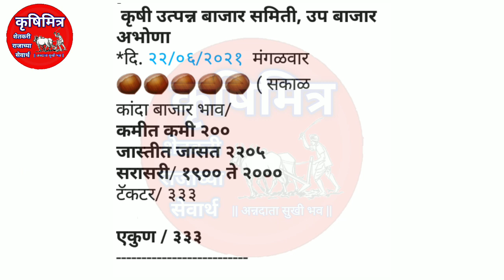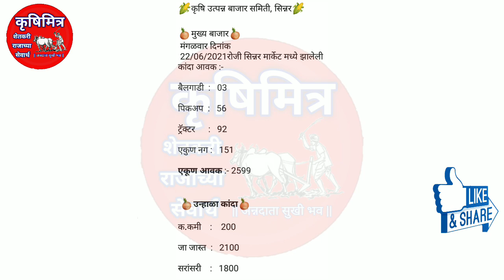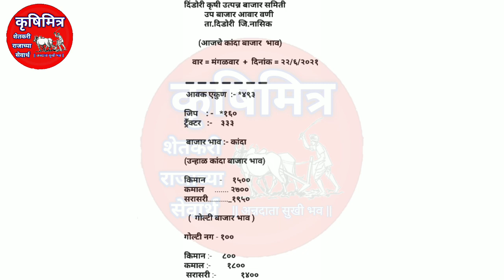22.6.2021पिंपळगाव बसवंत सह नाशिक जिल्ह्यातील मुख्य बाजार समित्यांचे कांदा बाजार भाव|kanda bhav today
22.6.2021पिंपळगाव बसवंत सह नाशिक जिल्ह्यातील मुख्य बाजार समित्यांचे कांदा बाजार भाव|kanda bhav today

Kanda bajar bhav today , kanda_bajar_today , Kanda bajar bhav ,Kanda bhav ajacha , market bhav today ,Kanda bhav today , Kanda market bhav, ajacha Kanda bajar

Kanda bajar bhav Nashik ,today onion market rate Maharashtra , Kanda bajar bhav Maharashtra ,pyaj bhav today ,krushimitra kanda bhav today ,krushimitra ,  kanda bhav ,कृषीमित्र,कांदा बाजार भाव , कांदा बाजार भाव आजचे ,नाशिक जिल्ह्यातील कांदा बाजार भाव ,कांदा बाजार भाव आजचा , नाशिक जिल्ह्यातील आजचे कांदा बाजार भाव , प्याज का भाव आज का , आजचे कांदा बाजार भाव महाराष्ट्र ,कांदा बाजार भाव नाशिक माझा कृषिमित्र कांदा बाजार भाव ,आजचे कांदा बाजार भाव महाराष्ट्र , कृषिमित्र चैनल ,कृषीमित्र यूट्यूब चैनल , महाराष्ट्रातील मुख्य बाजार समितीचे कांदा भाव ,कांदा भाव आजचे , प्याज बाजार भाव , प्याज का भाव आज का ,